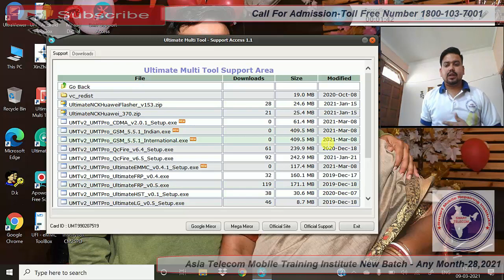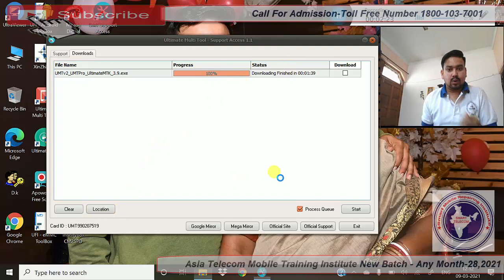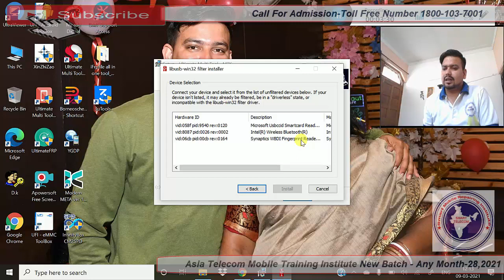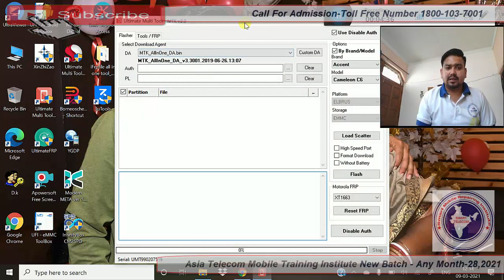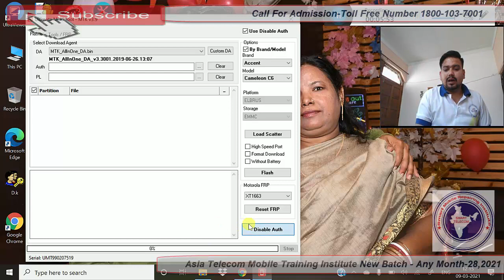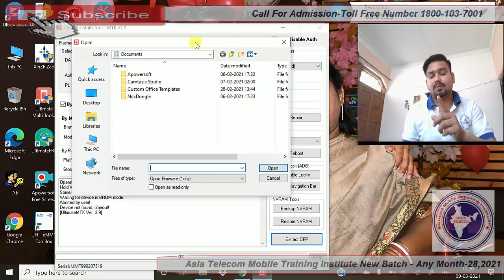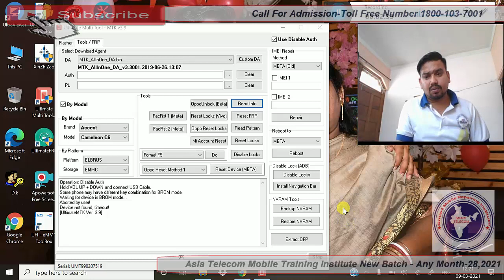UMT Updates Ultimate MTK Tool II Mi Account Remove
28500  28 FEB 2020 Batch Date Open

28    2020  - Hardware & Software ( One Month ) 28500/-

13  2019 - Software ( 10 day only Full Software ) 15000/-

15/  5 Oct     - EMMC 10 Day 8 hour no copy pen Class For Professional Only Fees - 20000/-